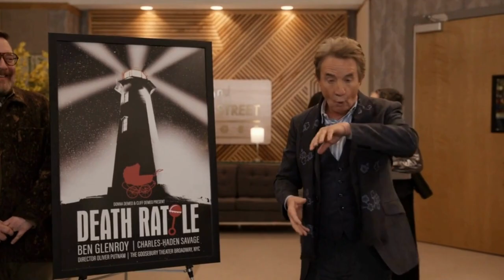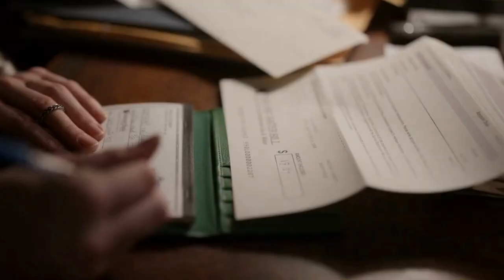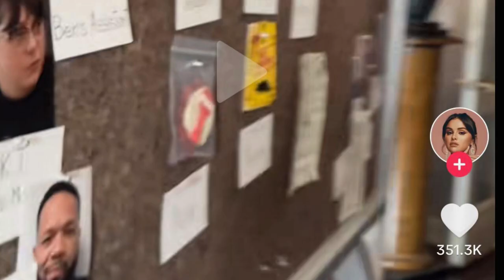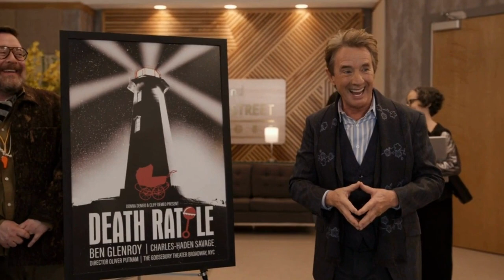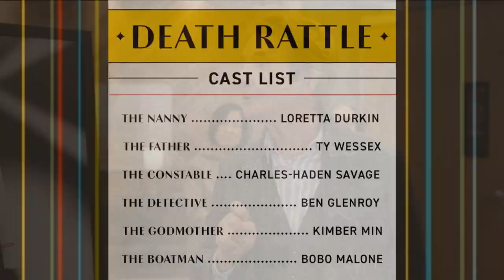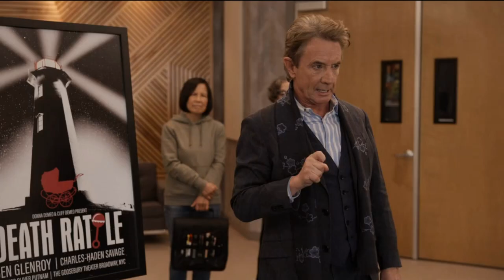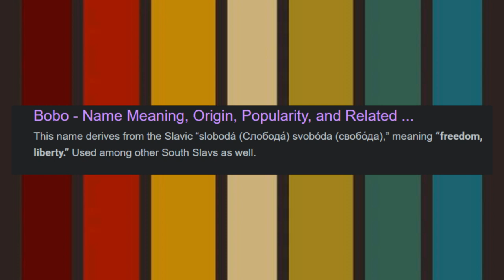OMITB S3 Killer Theory: Liberation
Liberation from people who treat you wrong is what I think the murder of Ben Glenroy will surround.

Sorry this took 3 Days to edit. My computer is dying. I'm hoping to get worked on soon.

This video covers a majority of what I think will happen in this season of Only Murders In the Building. I left out a few people that I feel are not as pertinent or I'm working on other videos for them.

I know a bit of this is a Strech so please, poke holes in it and share your ideas below. I've got a few of your theories I think could be likely on a list, but I want a few more!